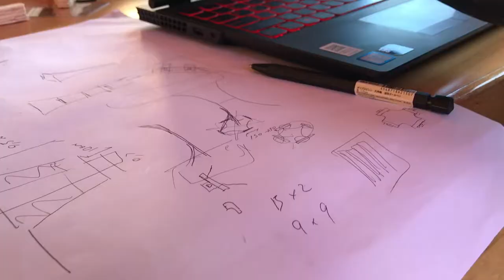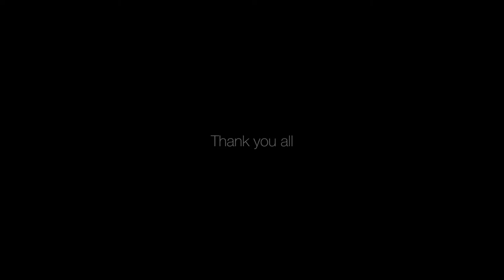IAAC MAEB- The Mushroom in-between - Digital Fabrication tools module 2018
The Mushroom in-between is a project of IaaC, Institute for Advanced Architecture of Catalonia developed at Master in Advanced Ecological Buildings, Digital Fabrication tools module in 2018 by:
Students: Chiang Yu-Ching, Jesús Bueno Anguita, Tien Yuanpei, and Yu Zhipeng

Faculty: Valldaura Labs

Video shooting:  Chiang Yu-Ching, Tien Yuanpei
Film editing: Chiang Yu-Ching